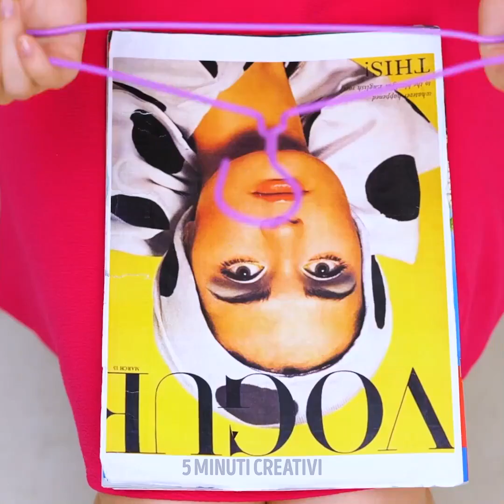IDEE PER IL BAGNO CHE NON PUOI PERDERTI || Idee per il Bagno Fai-da-Te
Il bagno è uno degli ambienti più importanti della casa. È il posto in cui ci laviamo i denti e facciamo i nostri bisogni. Siamo tutti d'accordo sul fatto che questo spazio dovrebbe essere pulito e organizzato, giusto? E con i trucchi di oggi ti aiuteremo a fare proprio questo. In questo video troverai dei trucchetti per aiutarti a mantenere il tuo bagno bello e in ordine. Per prima cosa, ti mostreremo un simpatico organizer per carta igienica realizzato con cartone.

Pulire il rubinetto e altre parti di metallo può essere una seccatura perché lo sporco è difficile da rimuovere. Ma abbiamo un piccolo trucco per rendere splendente il rubinetto! Ti serve un organizer per tenere in ordine asciugamani, prodotti e carta igienica? Non comprarne uno: creane uno fai-da-te come quello in questo video. Ti mostreremo anche come inserire più asciugamani insieme con delle stampelle, e come creare una mensola sospesa per creare più spazio!

SEGNALIBRI:

0:09 - Albero porta carta igienica
2:52 - Come pulire i rubinetti
6:45 - Organizer per il bagno fai da te
9:23 - Portasciugamani
11:38 - Mensola pensile fai da te